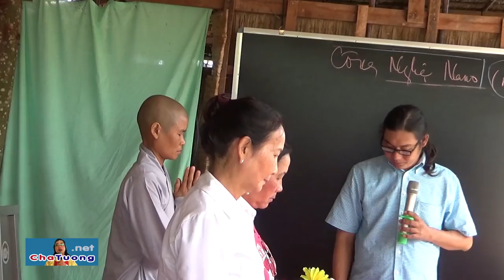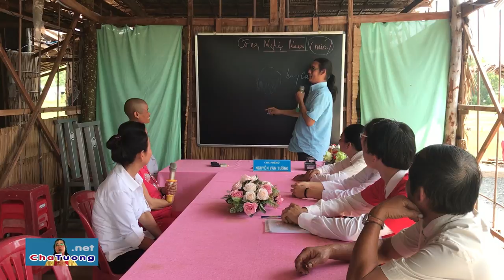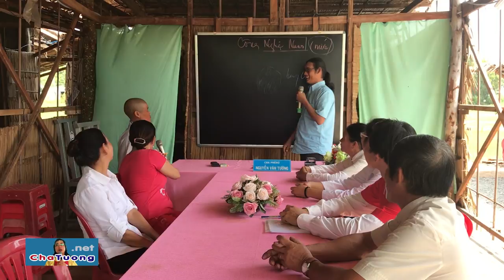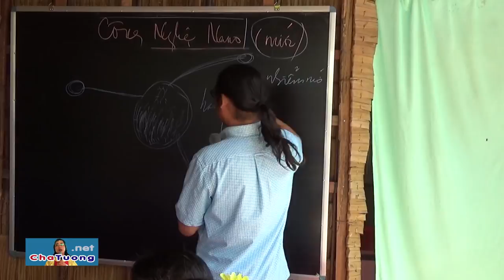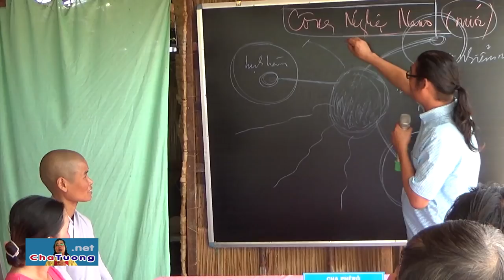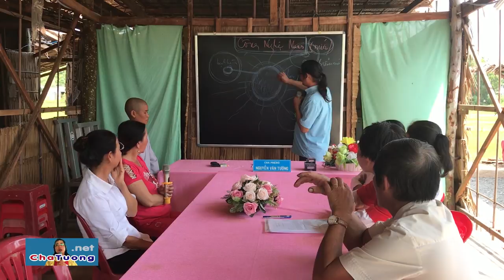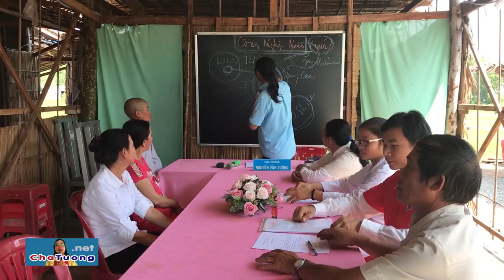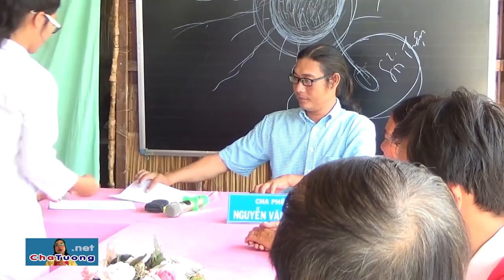SƯ THẦY (ĐỒNG NAI) DẪN VÕ THỊ NHIÊN ĐẾN CHỮA UNG THƯ VÚ (02.11.2018) | Cha Phêrô Nguyễn Văn Tường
Sư Thầy Thích nữ Huệ Hải (Tịnh thất Cát Tường - Tổ 5 Khu phố Hiệp Nhất, TT Định Quán, Đồng Nai) dẫn Võ Thị Nhiên đến Cha Tường để chữa UNG THƯ VÚ.

🚑 BAN DIỆN CHẨN CỦA PHÒNG KHÁM NAN Y "YÊU THƯƠNG - CHO KHÔNG":
1. Y SỸ Magarita Thanh Tâm Phạm (Trưởng phòng khám)
2. LƯƠNG Y PETER Võ Duy Tiến (Phó phòng khám)
3. LƯƠNG Y Giuse Nguyễn Tấn Thanh (Phó quản nhiệm)
4. LƯƠNG Y Dominico Phạm Văn Tây
5. LƯƠNG Y Maria Nguyễn Thị Tiếng
6. LƯƠNG Y Maria Nguyễn Thị Hạnh